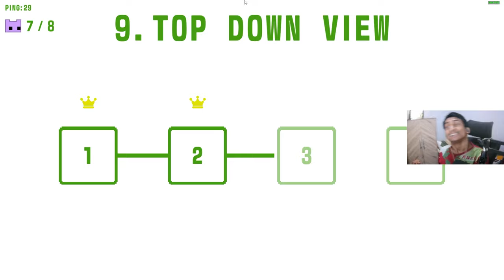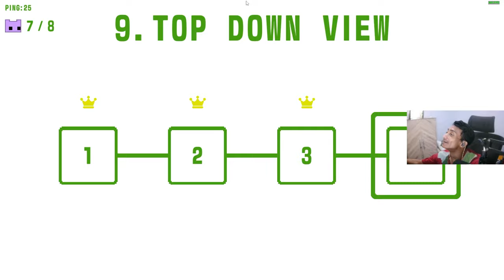MUDAH..MUDAH...MODAR #6 ~ PICO PARK 2